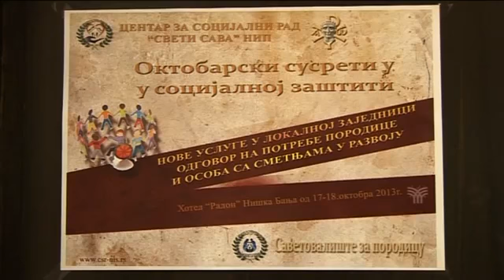Oktobarski dani socijalne zaštite u Niškoj Banji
U Niškoj Banji je otvoren tradicionalni međunarodni stručni skup, 19. Oktobarski dani socijalne zaštite. Neke od osnovnih tema kojima će se stručnjaci baviti su decentralizacija socijalne zaštite, veće nadležnosti na lokalnom i regionalnom nivou koje će preuzeti centri za socijalni rad, kao i nove usluge na osnovu specifičnosti populacije koja živi na nekoj od teritorija. Na "Oktobarskim danima" učestvuju socijalni radnici iz Srbije i regiona.